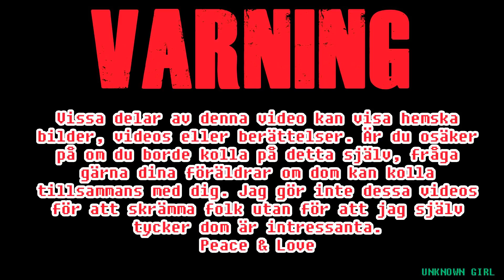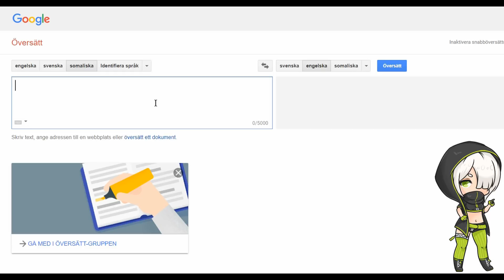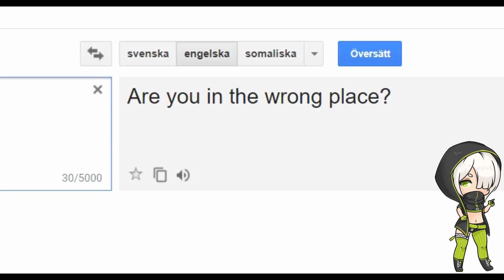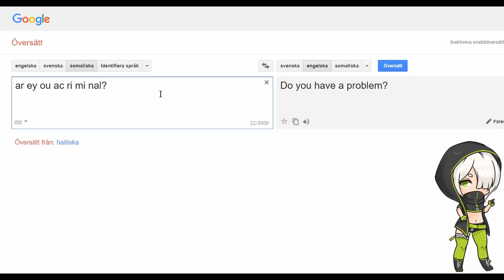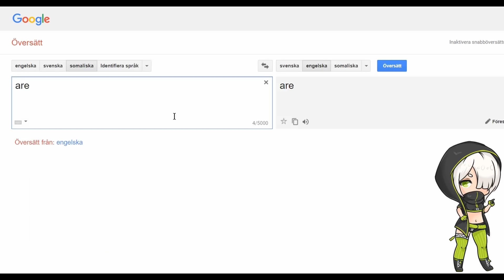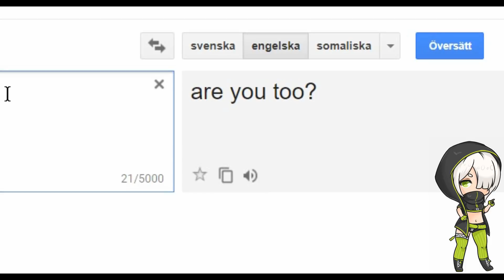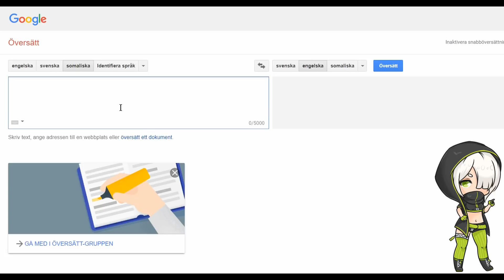9 ord du ALDRIG bör översätta i Google Translate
LÄS DETTA INNAN NI STÄLLER FRÅGOR!!!
* JAG ÄR EN TJEJ
* JAG KOMMER INTE SVARA ELLER GILLA OM NI KOMMENTERAR "FIRST/1:A" OCH "DU ÄR KUNG/KING"
* JAG KOMMER INTE ÄNDRA RÖSTEN PÅ ETT BRA TAG DÅ DEN ÄR UNDER ARBETE SÅ SNÄLLA SLUTA KLAGA. DEN ÄNDRAS NÄR DEN ÄNDRAS, KLARAR NI INTE AV DEN SÅ KOLLAR INTE PÅ MINA VIDEOS :D
* FÖR UPPDATERINGAR OM VIDEOS ETC FÖLJ MIG PÅ INSTAGRAM, DÄR HÅLLER JAG ER UPPDATERADE
* NÄR VI NÅR 5K PÅ YOUTUBE OCH 1K PÅ INSTAGRAM SÅ KOMMER JAG GÖRA EN LIVESTREAM PÅ INSTAGRAM DÄR JAG PRATAR MED MIN RIKTIGA RÖST